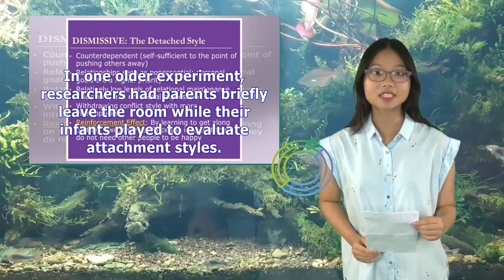What Is Avoidant Attachment? | Tita TV